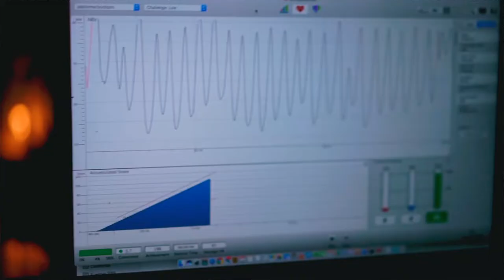Art With Me 2018 "ILLUMINA" by Pablo Gonzales Vargas * April 22-26, 2020 NEXT FESTIVAL on sale now!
Illumina is Pablo Gonzales Vargas' first public creation. After being presented at Burning Man, it engaged the participants of Art with Me 2018.

ILUMINA  IS AN INTERACTIVE LIGHT AND SOUND SCULPTURE POWERED BY PARTICIPANTS' COLLECTIVE HEART.
During the experience, participants enter into a state of coherence, or deep harmony with themselves, one another, and the universe. Sensors provided by the HearthMath Institute measure their collective state of coherence, which in turn activates the sculpture’s stunning light-show and soundscape. ILUMINA is a profound visual, aural, and mystical experience that highlights the interconnectivity of our planet and enhances the global energy field.